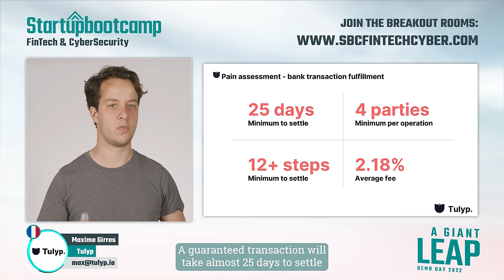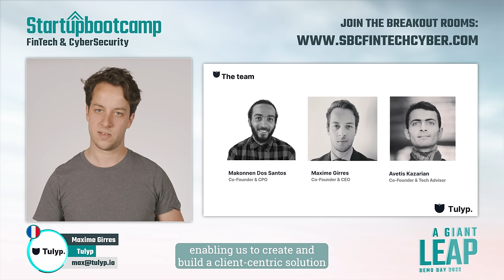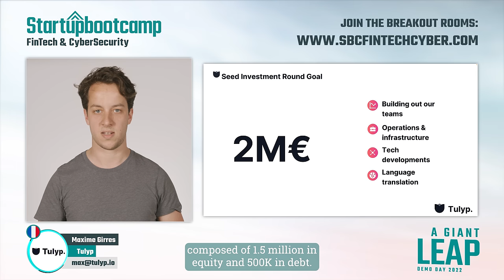Demo Day Pitch: Tulyp (Startupbootcamp Fintech & Cybersecurity 2022: A Giant Leap)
Tulyp is Trade Finance startup using smart contracts to offset counter-party risk, enabling the settlement of international trade payments, shipments, delivery and financial logistics.
Tulyp is a FinTech company that helps businesses insure all their deals and transactions using a centralized platform. The Tulyp payment technology helps companies to offset the contract payment risk/counter-party risk by addressing all the underlying issues upfront.